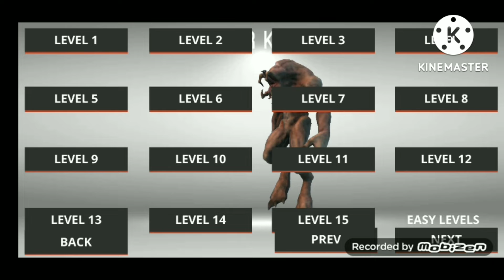Monster Killing City Strike 3 Gameplay Level 24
Action FPS game with a lot of guns and monsters to kill

Monster Killing City Shooting 3 is new intense 3D first person action shooter game FPS where you shoot monsters. It's a third game from our production where you do such things. Singleplayer campaign mission consists of simple task, which is to eliminate all monsters from city. You can configure graphics to fit your device, so you can play more smootly and your movement will be more fluent. After each finished gore game, you gain experience ( xp ) and bounty money. Blast your enemies with an MP5, AK47, Desert Eagle, FN SCAR, HK 416, grenades and many more shotguns and rifles. Realistic outdoor hd graphics is compareable to visuals of AAA assault army games from high-end PC. Game contains dangerous singleplayer. You can pick from arsenal of weapons - army knife, chainsaw, RPG, sniper gun, m4 rifle, grenade, uzi. This game was made on unity engine. Each class contains main weapon, but you can also buy / upgrade other weapons, ammo, armor and bullets to the primal gun.

Every game you gain skills, that will help you to achieve desirable victory. After you die, you will return to the war frontline battlefield, so you won't be pernamently dead. You can avenge yourself and gunshot surviving killer monster with critical damage.

Kill them before they kill you! Grab your shotgun in arsenal and shoot your way through this monster war of gory main levels to rescue the world from the monster apocalypse. The monsters must be eliminated. Keep your finger on the trigger.

- 59 Monsters to pick ( death skull, dragon, virus zombie, undertaker warlord, kraken, hell rot, giant bat, gargoyle etc)
- Hours of fun gameplay with this great simulator
- Weapon Upgrade System, Arsenal of Weapons like from top class games
- 59 frontier apocalypse saga levels, more to come